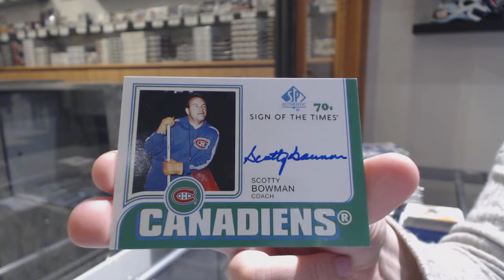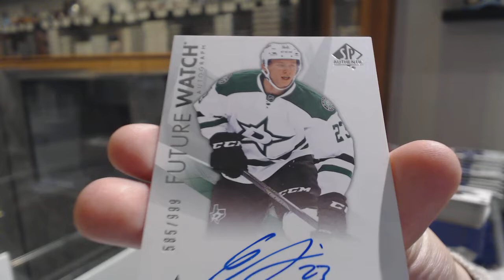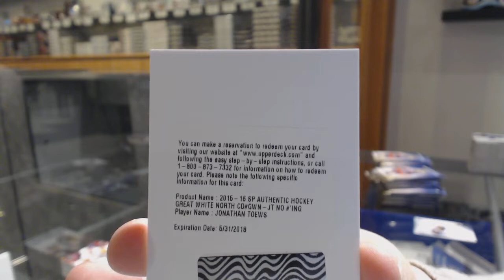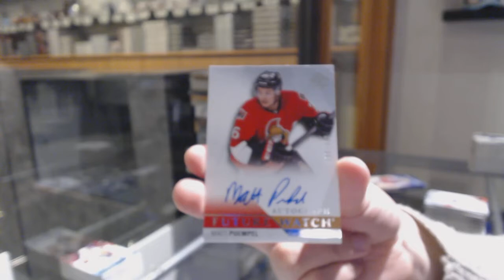Multiple Year Upper Deck SP Authentic Hockey 3 Box Break - C&C GB #10,636